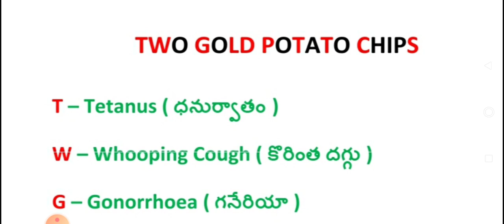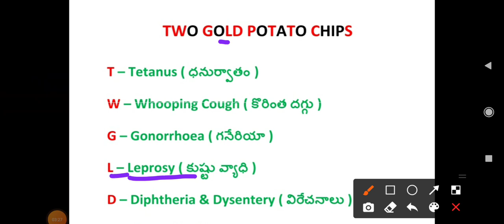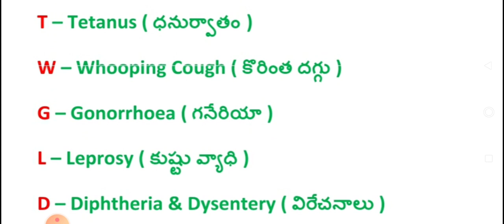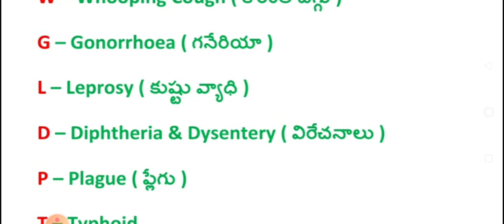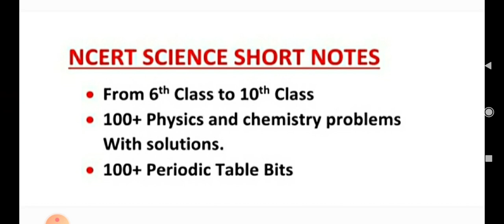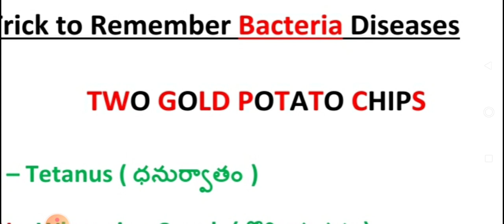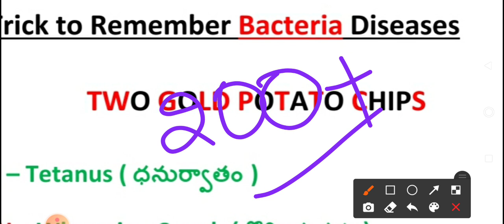బ్యాక్టీరియా వ్యాధులను (Bacteria Diseases) ఈజీగా గుర్తుపెట్టుకోండి సెకండ్స్ లో